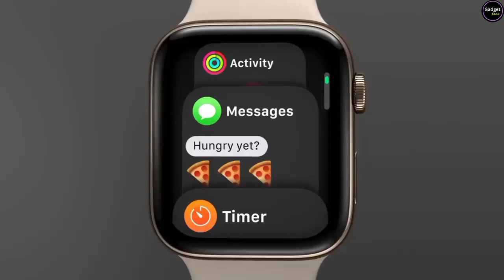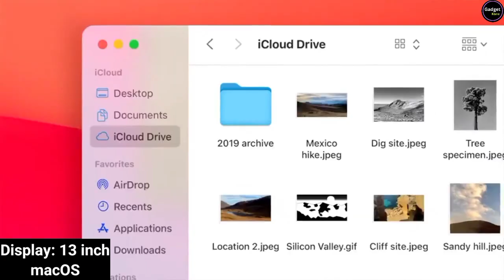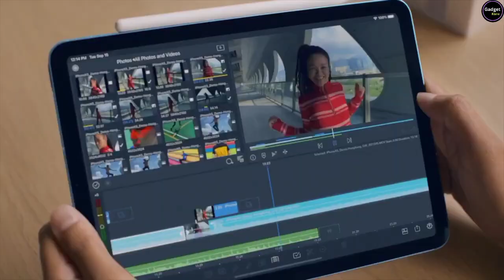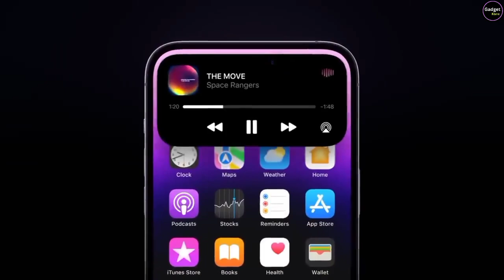Apple के सभी सस्ते Product कौन से है।🔥Best Cheapest Apple Items For You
1.Apple Watch SE
2.Apple AirPods
3.MacBook M1
4.iPad A13
5.iPhone 12